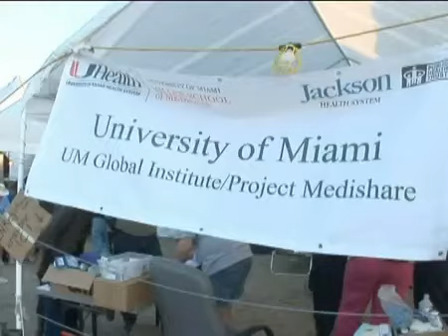Haiti Prosthetic Benefit Video